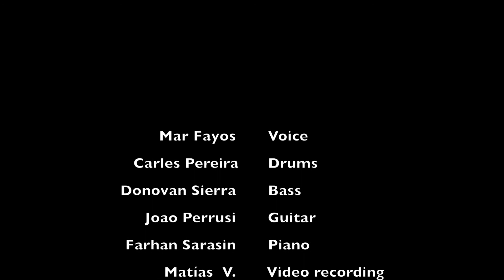Corcovado - Mar Fayos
"Corcovado" is a popular Bossa nova coming from Brasil and composed by Antonio Carlos Jobim in 1960, honoring Corcovado mountain in Rio de Janeiro. Mar Fayos sings her own version of the song, influenced by her jazz and latin backgrounds.

Performed by Mar Fayos on vocals, Joao Perrusi on guitar, Farhan Sarasin on piano, Donovan Sierra on bass and Carles Pereira on drums, this version was recorded at Berklee College of Music (Boston, MA) on April, 2017.